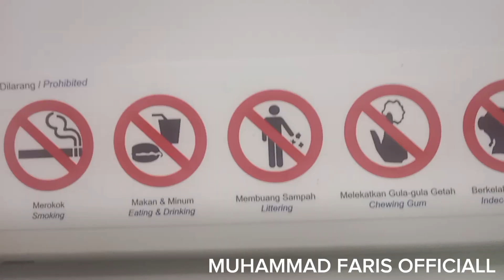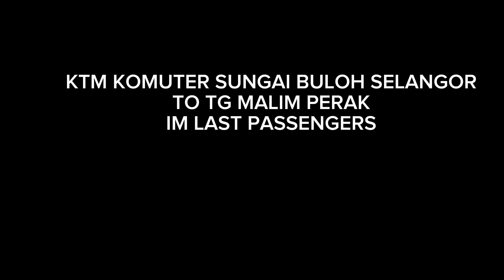I'''M LAST PASSENGERS KOMUTER KTM SUNGAI BULOH STATION TO TG MALIM STATION